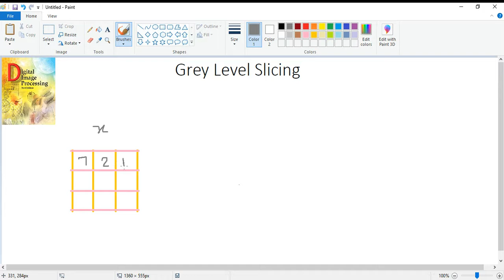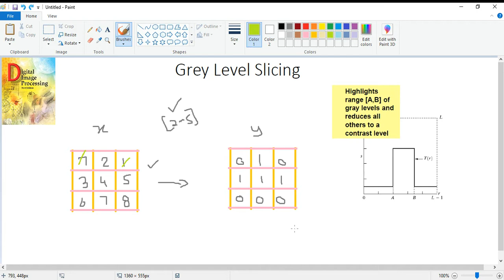Gray Level Slicing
Point Processing